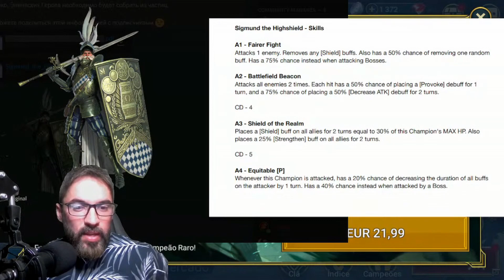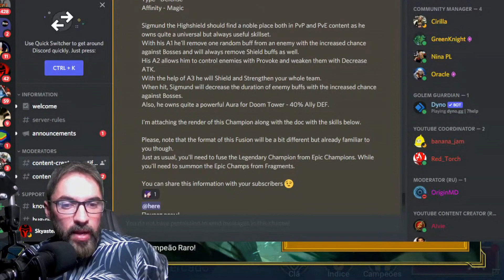RAID: SHADOW LEGENDS PT/BR SIGMUND SUPER TOP | FUSÃO MISTA COM 4 ÉPICOS APENAS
VALEU PESSOAL!